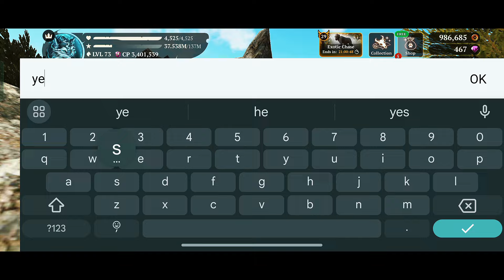Did I farm them too hard? 🫠 || The Wolf